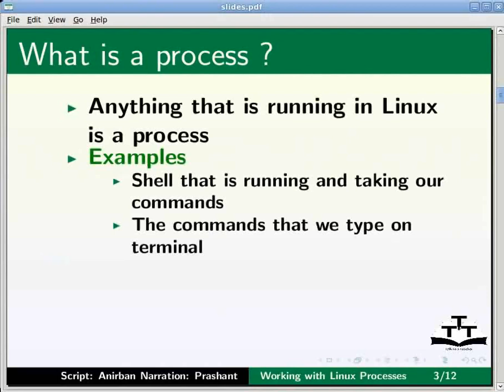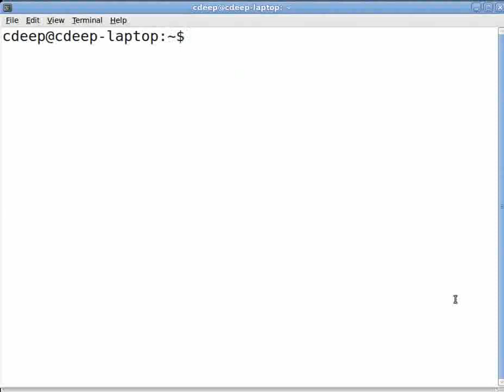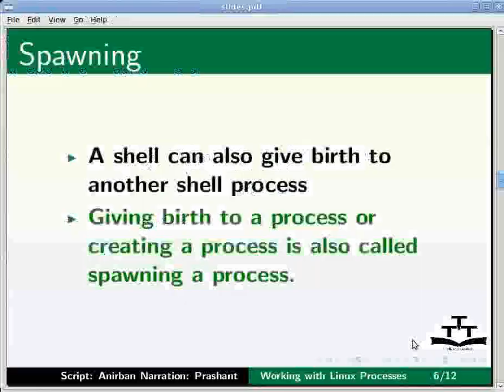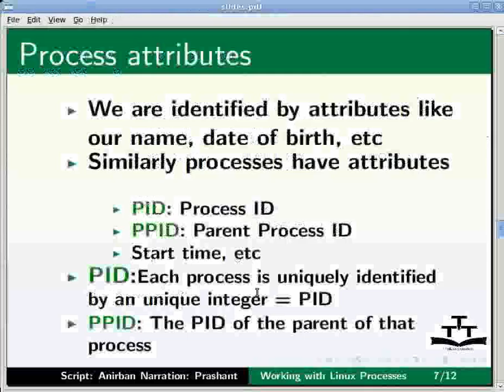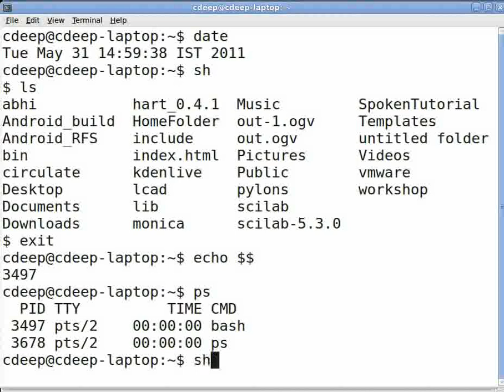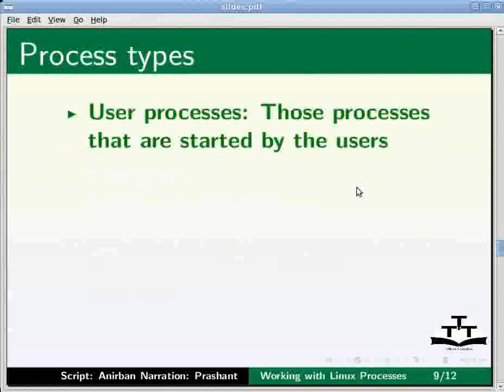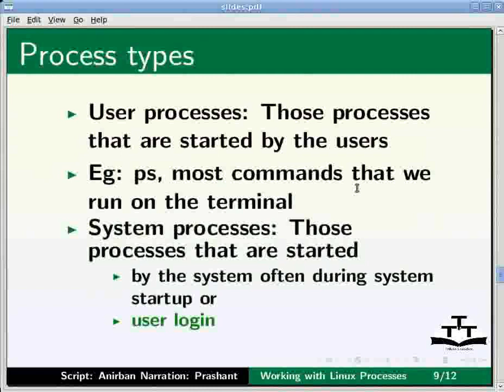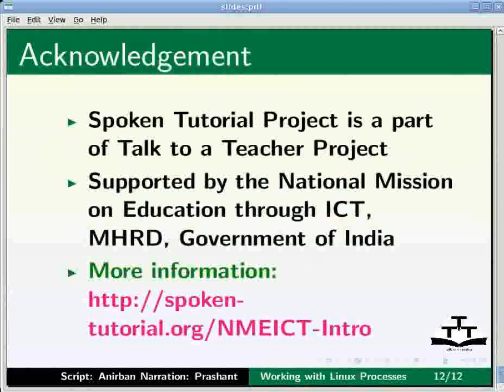Working with Linux Process - Gujarati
Working with Linux Process

    Process
    Shell process
    Process spawning - parent and child process
    Process attributes - pid, ppid
    Init Process
    User process & System process
    ps with options